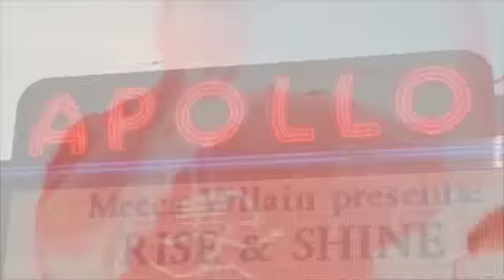"Lets' Go Crazy" for Planet U!!!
The Warriors from Planet Ubiquity keep the Earth updated with the blue prints of the Invasion!KING OF ROCK RUN, DMC, BDP, STILL NUMBER ONE all come to mind while watching this one.